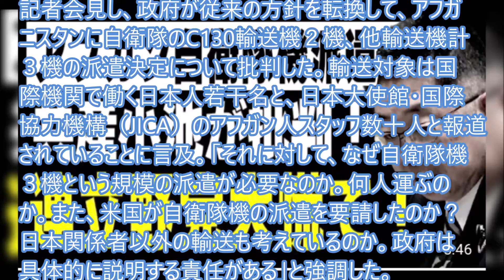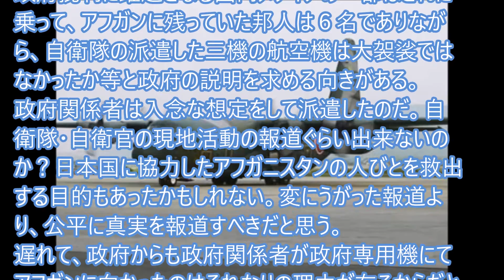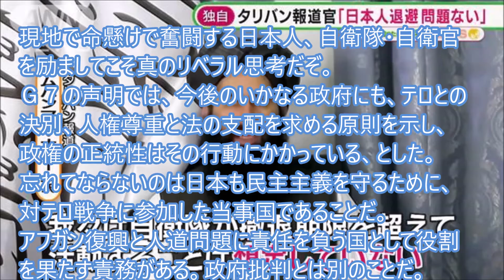自衛隊が派遣した航空機三機は大袈裟だと批判する変な人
日本共産党の小池晃書記局長は２３日、国会内で記者会見し、政府が従来の方針を転換して、アフガニスタンに自衛隊のC130輸送機２機、他輸送機計３機の派遣決定について批判した。